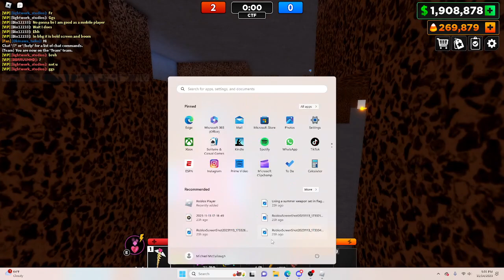Showcase of the Darkwing blaster with relaxing music in backround (roblox flagwars)